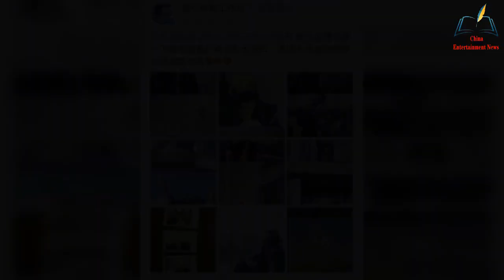Yang Mi and Zhang Dada were met by chance when they were traveling, they were charming and charming,